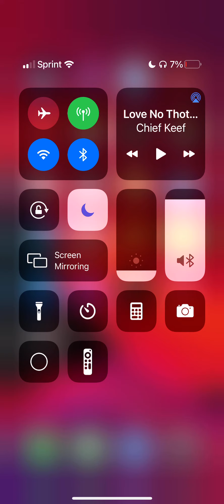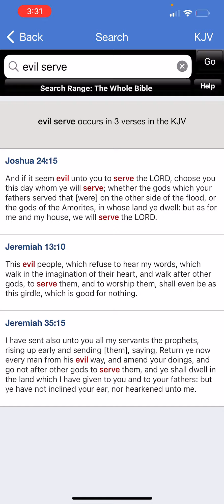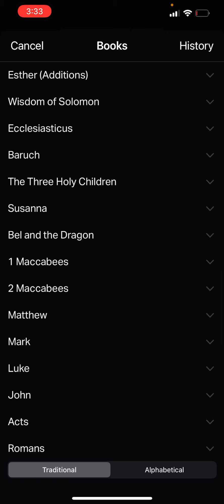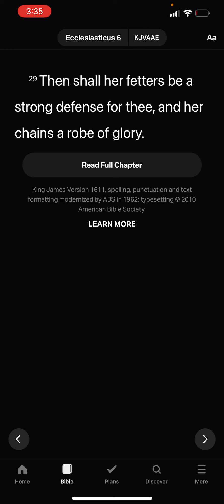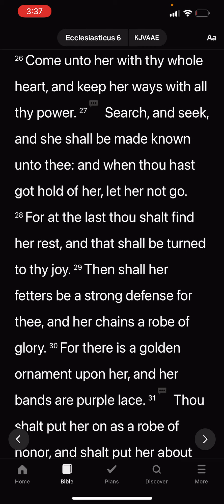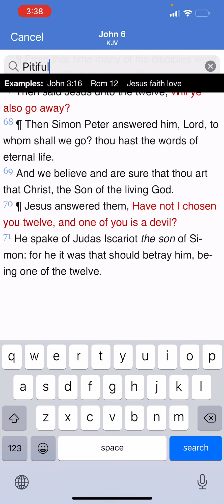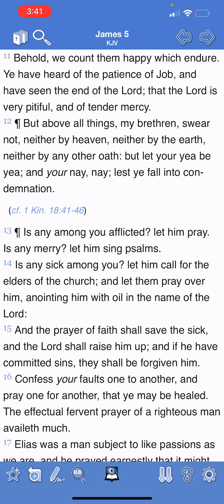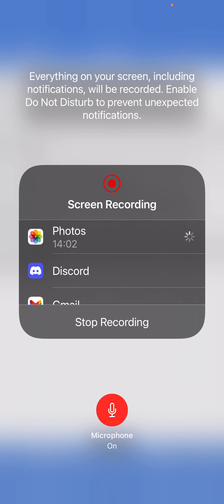Ain’t No Letting Go!!!!!!!